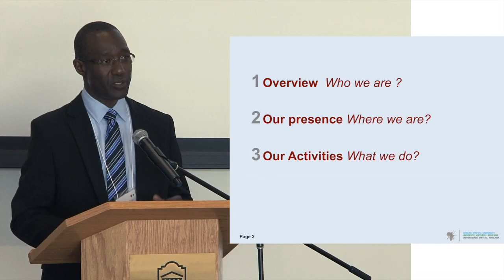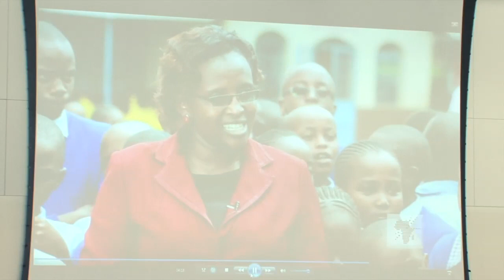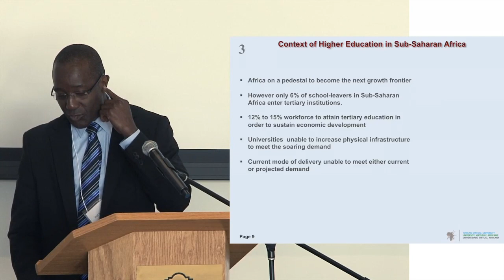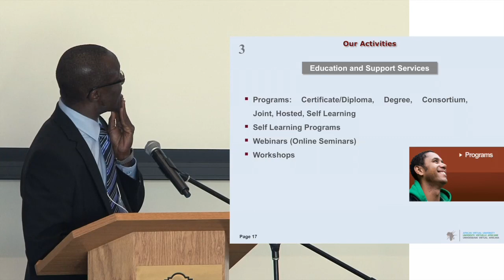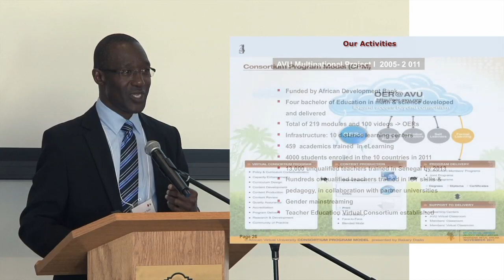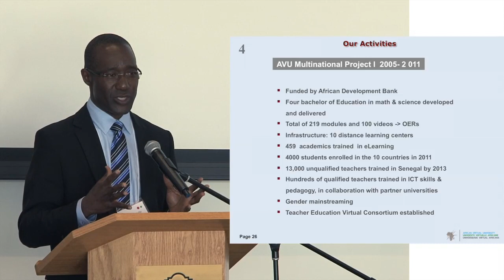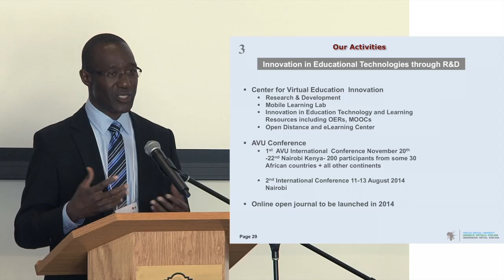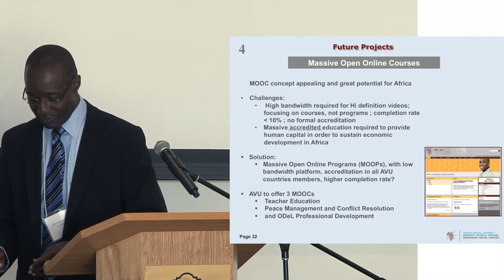Bakari Diallo presentation and question period